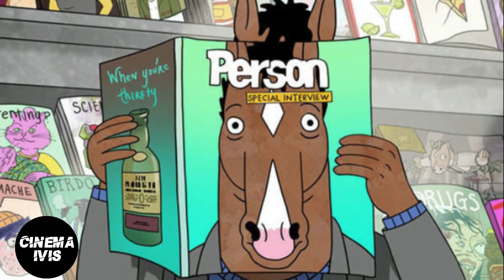Todo lo que debes saber antes de ver el final de BOJACK HORSEMAN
Quise subirlo antes pero no pude, lo siento.